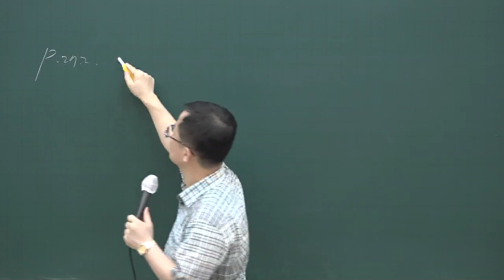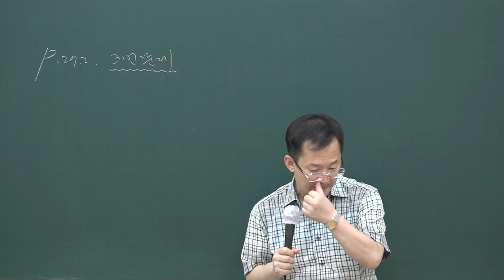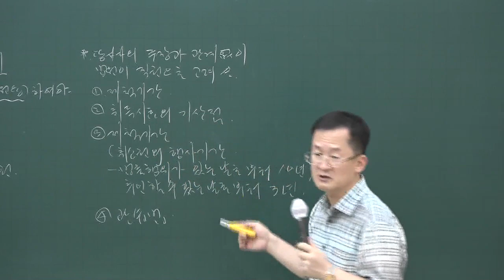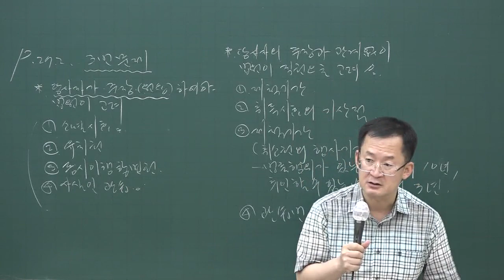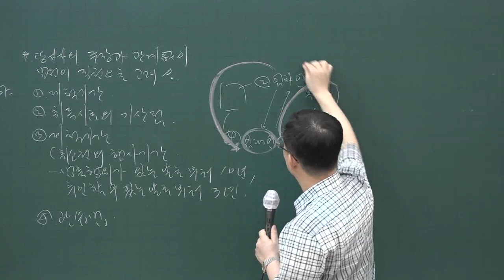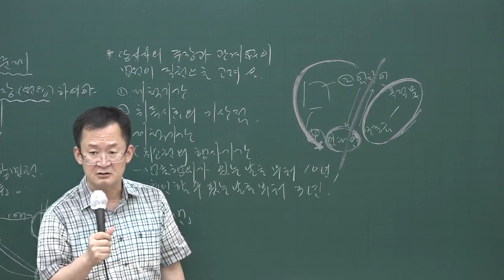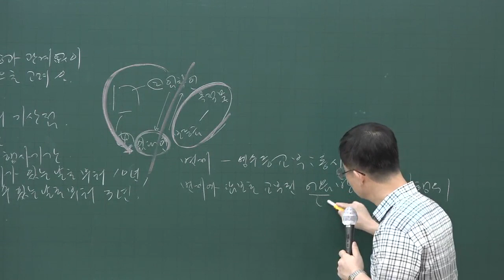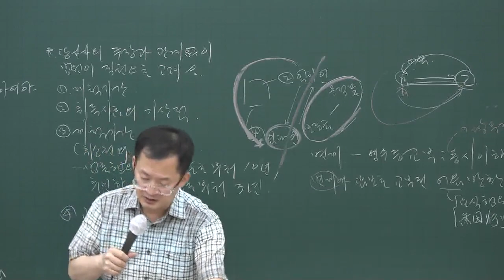[공전무] 2020년 공인중개사 민법 문제풀이과정 8-24